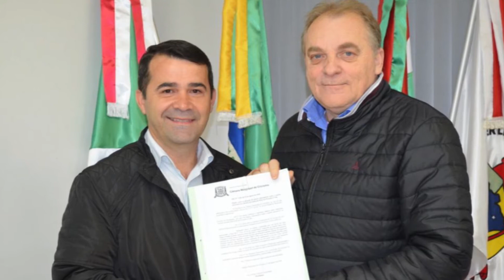Resumo da Semana - 24/08/2018 - Câmara Municipal de Criciúma